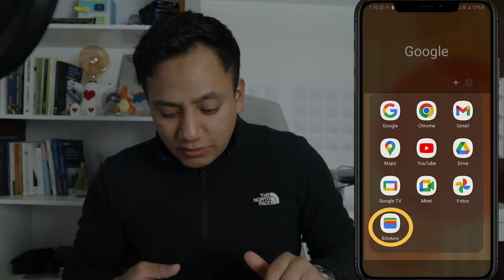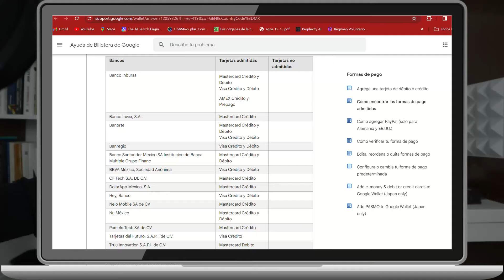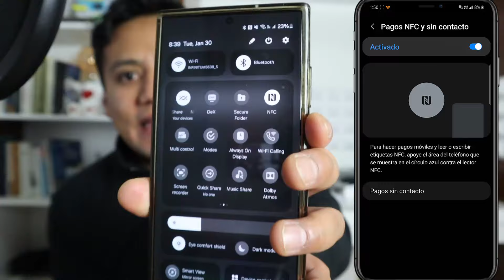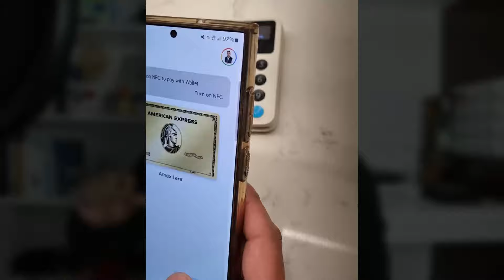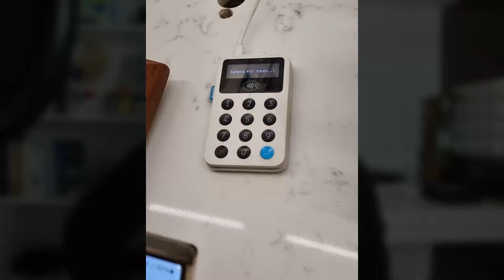Cómo Pagar con tu Celular Usando Google Wallet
👉 Recibe una asesoría GRATUITA y ESPECIALIZADA con uno de nuestros asesores patrimoniales para que puedas conocer el Plan de Retiro (inversiones reguladas en el S&P500 y en todo el mundo) que mejor se adecua a tus necesidades
✅ MI CANAL DE PLANEACIÓN PARA EL RETIRO (PENSIONES)✅
►En este video, exploramos la creciente tendencia en México hacia los métodos de pago digital, con un enfoque particular en Google Wallet, para 2030, la mayoría de las transacciones bancarias se realizarán a través de dispositivos móviles, también vemos cómo agregar tarjetas a esta billetera digital, los requisitos técnicos necesarios y un paso a paso para efectuar pagos sin contacto.
00:00 introducción
00:37 Google Wallet billetera digital para Android
01:30 Bancos en México que soportan Google Wallet
02:24 Tecnología NFC en el celular y terminales bancarias
03:39 Demostración práctica de cómo realizar un pago
05:04 Limitaciones: montos máximos de pago
05:55 Cómo se registran los pagos en estados de cuenta.
06:38 Conclusión
06:49 Despedida